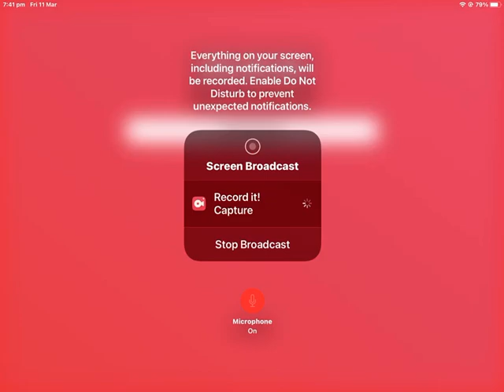Roblox Flee the facility